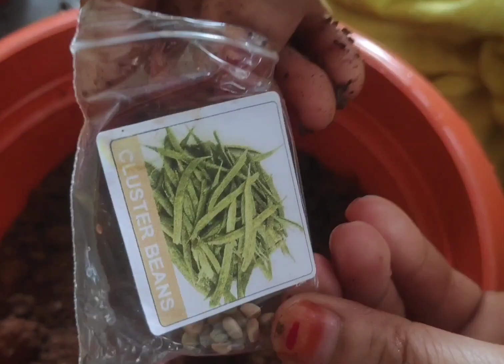harvesting vegetable seeds very easy method కూరగాయల విత్తనాలు మొలుకలుmanaprachinam #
very easy method harvesting vegetable seeds very easy#manaprachinam cooking terrace gardening#songs# fannydogsvideos#Ayurveda chitkalu#healthtips#storiys#manaprachinam Ayurveda chitkalu very easy method harvesting vegetable seeds#manaprachinam #